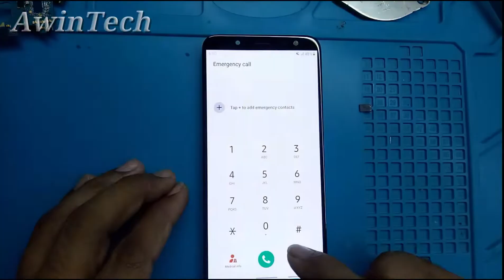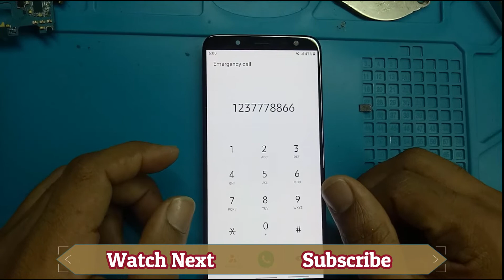samsung j6 dead short solution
Hi guys!
Welcome to Awin Tech
How to solve Samsung j6 shorting problem

Another videos

Song : Ramol - Technology Corporate (Ramol Nocopyright Music)